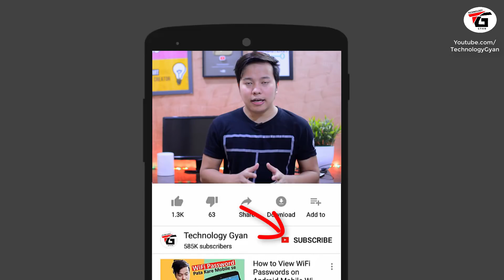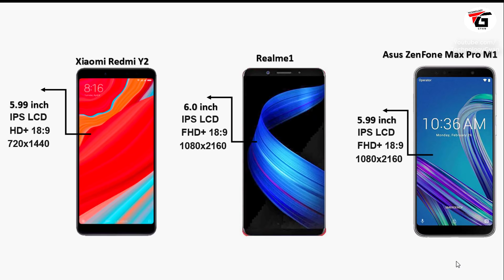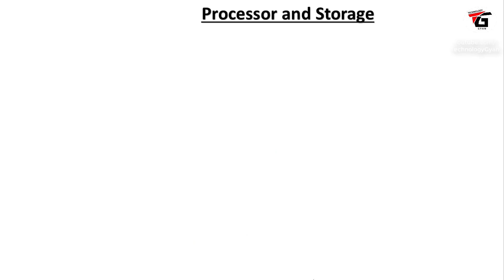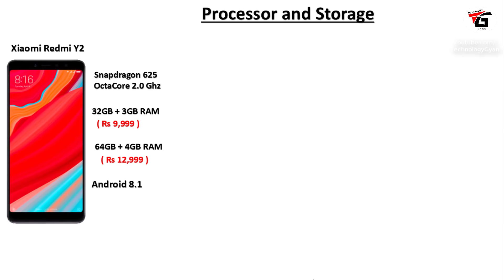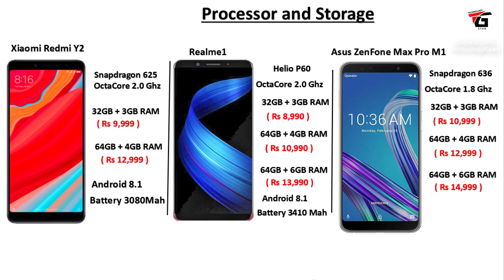Xiaomi Redmi Y2 vs Oppo Realme 1 Vs Asus ZenFone Max Pro M1 | My Opinions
Xiaomi Redmi Y2 vs Oppo Realme 1 Vs Asus ZenFone Max Pro M1 Specification comparison which one is better and worth to buy also will share my own opinions for these 3 porudct in hindi.

is video me me share karne wala hu Xiaomi Redmi Y2 vs Oppo Realme 1 Vs Asus ZenFone Max Pro M1 ke beech me konsa phone leta behtar hoga aur konsa best hoga .

RealMe 1 (Diamond Black, 6+128 GB)
RealMe 1 (Diamond Black, 3+32 GB)

Manoj Saru